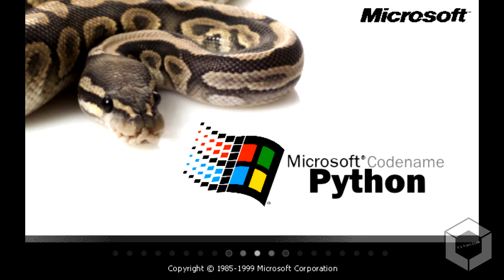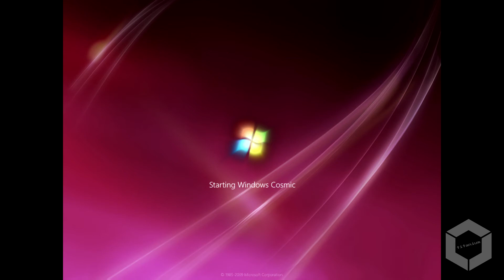Windows Never Released 2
Now with better bootscreens, thanks to fean & MinderiaYT's WNR kits.